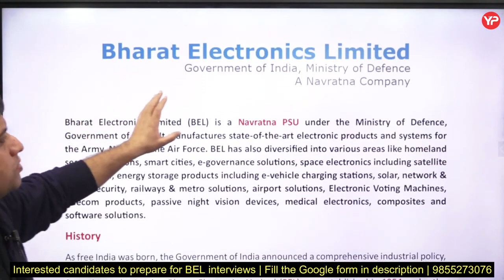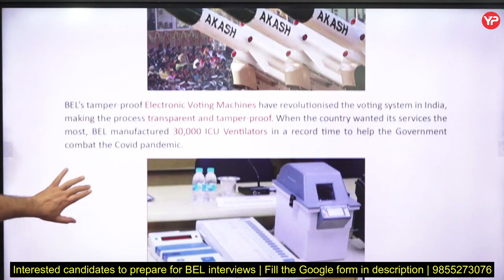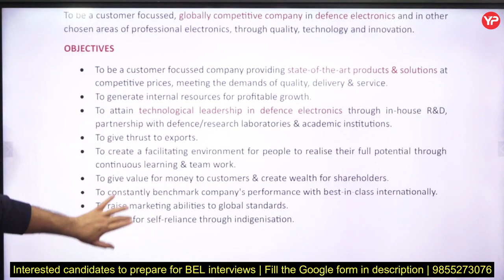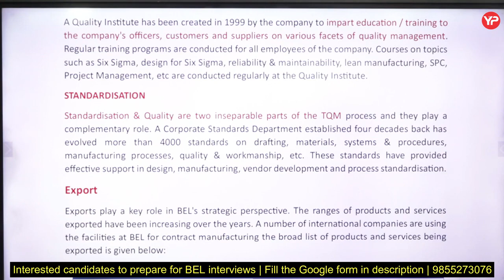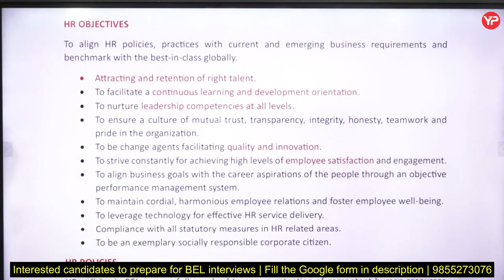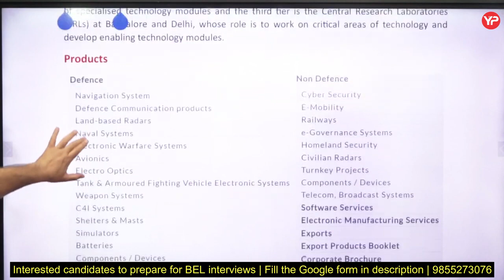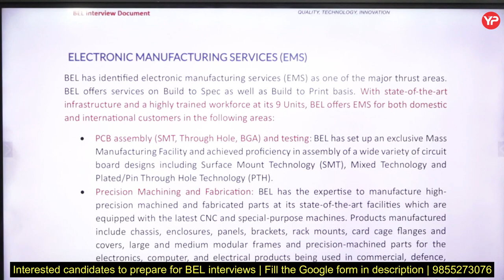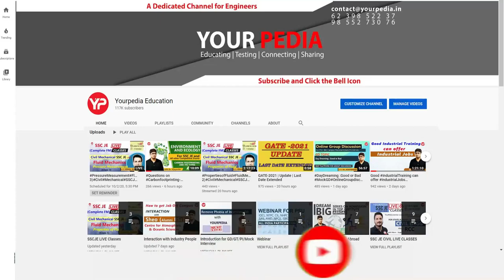Detailed Interview Document for BEL 2024 Preparation | Interview Preparation & guidance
Detailed Interview Document for BEL Probationary Engineer 2024 Preparation | Interview Preparation & guidance with yourpedia

 will recruit through three stages:

Stage-1: GATE 2023 to shortlist the candidates
Stage-2: Group discussion as 3% weightage
Stage-3: Personal interview as 12% weightage